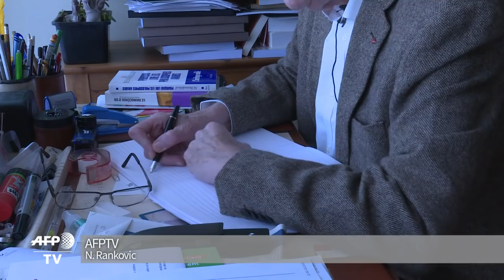Attentats de Paris:l'ancien maire de Molenbeek livre "sa" vérité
Pour son ancien maire, Philippe Moureaux, Molenbeek n'a rien "du trou à rats" évoqué par Donald Trump. Mais la criminalité locale, la montée du radicalisme religieux et les "défaillances" de la police expliquent que des petits caïds comme Abdelhammid Abaaoud ou les frères Abdeslam ont pu y trouver un terrain idéal pour préparer les attentats de Paris. Durée: 01:40